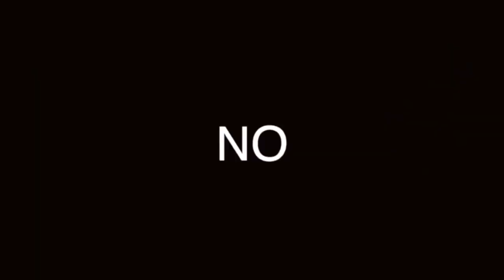CALVADOS el LICOR de los HOMBRES SIBARITAS: ¿SABES cómo SE TOMA?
ES UNA BEBIDA FRANCESA TRADICIONAL, SABES CÓMO SE TOMA?

Visita nuestro sitio asociado de Amazon para productos de tu interés: